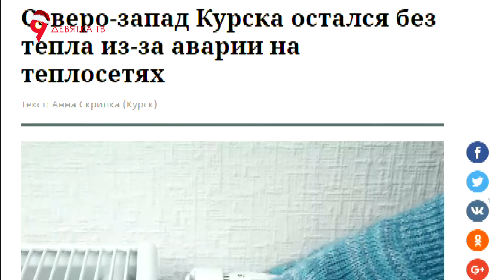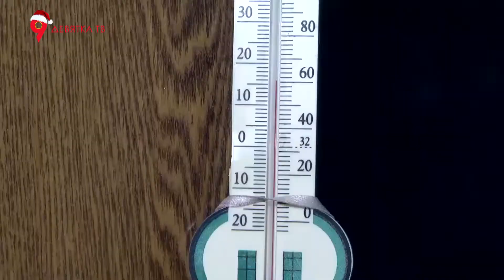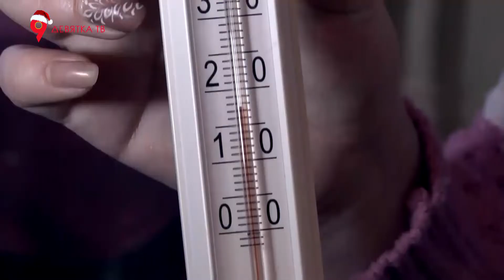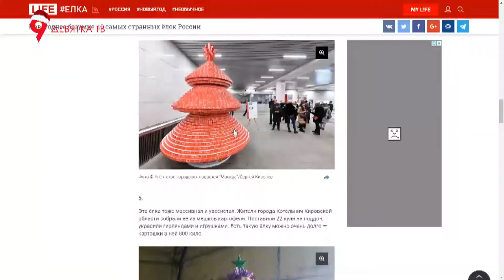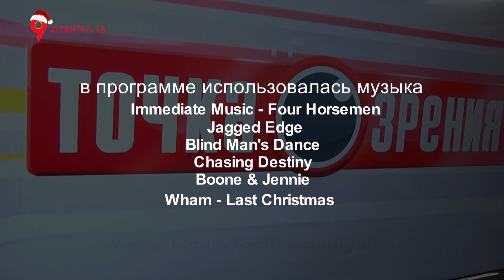Точка зрения 23.12.2018 Путин об итогах, плохие трубы, сосулькопад